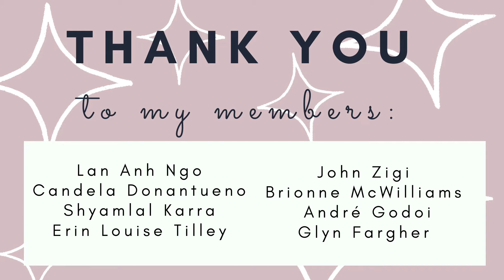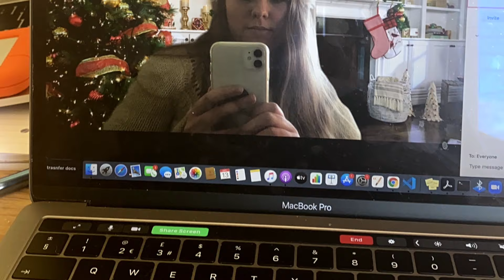Sunday in the Life of a PhD Student | Vlogmas Day 14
Chill Sunday in the life of a PhD Student who works part-time as well.

Support My Channel: If you would like my content and want to support my channel and get access to exclusive content, then join the channel membership here, starting from €1.99 a month